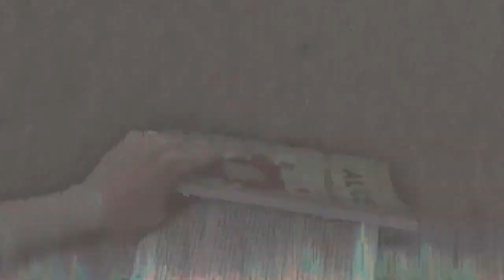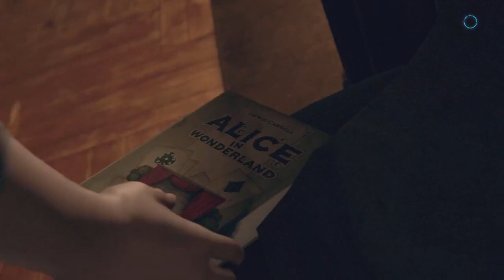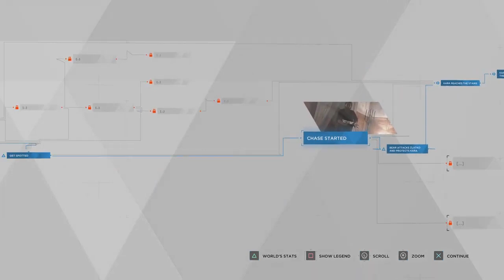Detroit Become Human Walkthrough Gameplay Part 15 Zlatko